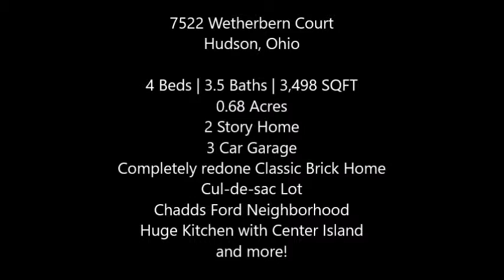7522 Wetherburn Ct, Hudson, Ohio 44236 - Judy Makaryk Rosen - REMAX Trinity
The home you've been waiting for is here! Completely redone classic brick home on quiet cul-de-sac in desirable North Hudson Chadds Ford Swim & Tennis Community. You enter into the dramatic two-story foyer with turned staircase. Nine foot ceilings, neutral decor. Formal living room with a gas fireplace. French doors in formal dining room lead to kitchen. Spacious family room (25 X 19) with gas brick fireplace and lots of windows to let in the sunshine. Inviting sunroom with vaulted ceiling, hardwood floors and French doors to relaxing brick patio. Convenient first floor office off family room. Gorgeous white kitchen with huge island, granite and stainless steel applicances with dining that is the center of the home. Mud room/first floor laundry right next to the 3 car garage. Garage has lots of storage space. Oversized vaulted master suite with luxe style, free standing tub and European-style shower enhanced by clean lines and design. Three nice sized bedrooms and redone hall bath with skylight finish off the second floor. Finished basement is the perfect play space with media area and custom bar. All complemented by a full bath and loads of storage. All systems are newer for your peace of mind. Chadds Ford offers swimming, tennis, playground and many community groups to welcome you! The dream home and location, all for you to enjoy!